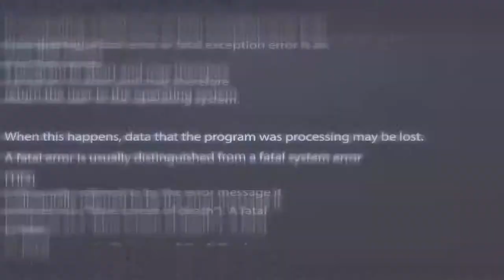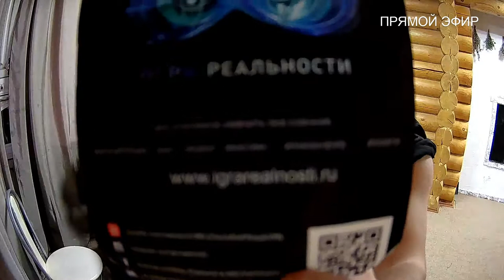21 выпуск 1 часть. "Игры реальности"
После просмотра видеосюжета о своих вчерашних приключениях, наследники поменяли свое мнение и убедились, что все прошло удачно. Сегодня им предстоить провести мини-концерт посвященный дню Матери. Наследники волнуются, путем зрительского голосования им предстоит отправиться в очень популярное место столицы.